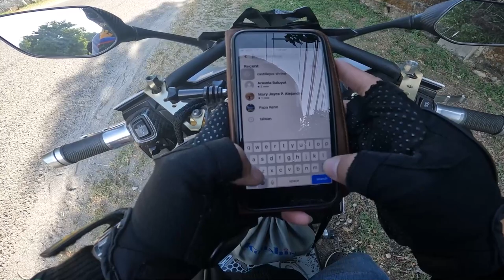Dapya River, Sitio Maporac, Cabangan, Zambales(Sidetrip to Carmelite Monastery Castillejos,Zambales)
"Rev Up Your Adventurous Spirit: Unplanned Motorcycle Getaway with Friends - From Seashore Bliss to Riverside Feasts!"

Are you ready to embark on the ultimate escapade fueled by adrenaline, friendship, and the thrill of the unknown? Join us as we set out on a remarkable motorcycle journey, driven by the sheer joy of exploration! With no particular destination in mind, we stumble upon a hidden gem, a seashore private resort. Immerse yourself in luxury as we unwind, soaking up the sun, sand, and surf.

As the journey continues, we find ourselves amidst the awe-inspiring mountain scenery, a feast for the senses. Follow us along the river side, where we take a break to feast on succulent grilled fish, prepared to perfection. Indulge in the flavors, as we savor each delectable bite in the heart of nature's embrace.

Get ready for an adventure like no other, where breathtaking landscapes, delectable cuisine, and the bond of friendship converge. Let the winds of wanderlust carry you alongside us as we showcase the beauty and thrills of a motorcycle expedition. Fasten your helmet and join us on this incredible odyssey!

And

Please support our wooden souvenir!
for all of kinds of celebration..
KMRM Wall Clock | Wedding Souvenirs | Rustic Wooden Clock | Vintage Wooden Wall Clock.
Get it on Shopee now!